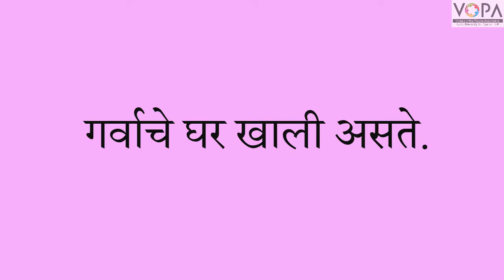Std 4th | Marathi | Chapter 17 | म्हणींच्या गमती | Intro V. | V1| V-School